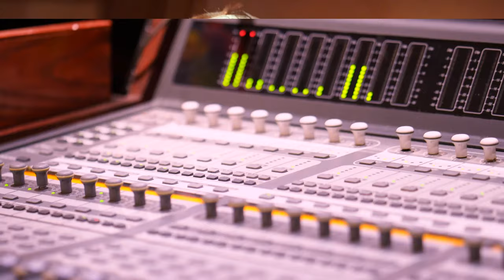Poetry - Release Video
Song: Poetry
Artist: Mr. Kenneth Anthony
Country: USA

Produced, directed and edited by Albani Sanchez.
Picsani LLC